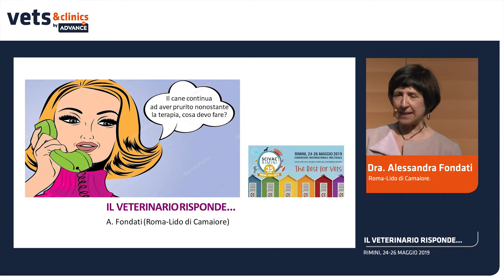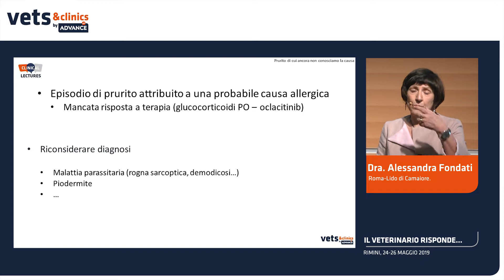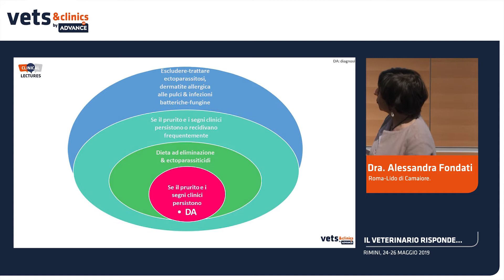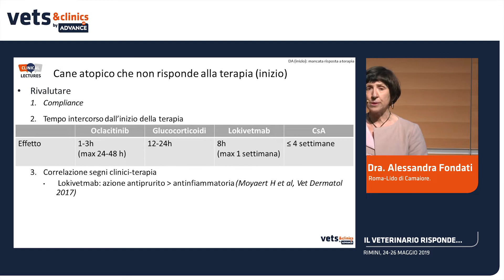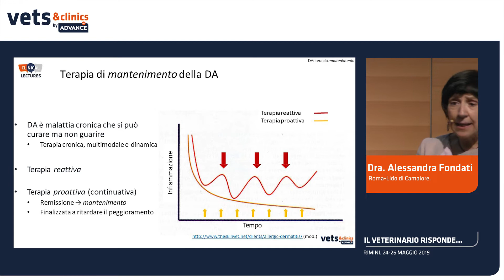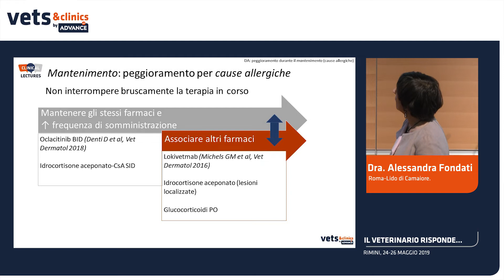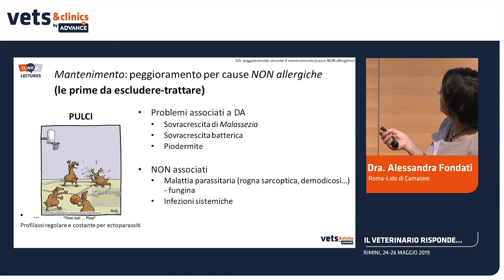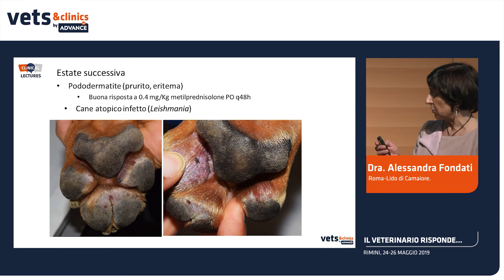Il Veterinario Risponde. Dra. Alessandra Fondati.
Negli ultimi anni c'è stato un aumento molto significativo del numero di pazienti con Dermatite Atopica Canina (D.A.C.), che viene spesso associato ad alcune razze che sono diventate molto popolari e che sono le stesse che più frequentemente si recano presso le cliniche veterinarie. La Dermatite Atopica Canina D.A.C. ha una sintomatologia cronica che a volte è difficile da diagnosticare. Durante il congresso SCIVAC 2019 a Rimini, la Dott.ssa Fondatti ha esaminato tutti gli aspetti della patologia, dalla sua eziologia alla diagnosi, al trattamento e alla prevenzione della malattia. La Dott.ssa Alessandra Fondatti, veterinaria dottoranda e con Diploma Europeo in Dermatologia veterinaria (Dip ECVD), spiega in questa conferenza le caratteristiche di questa patologia.